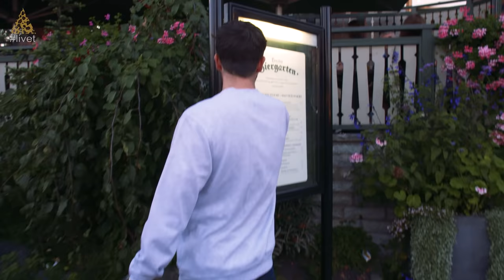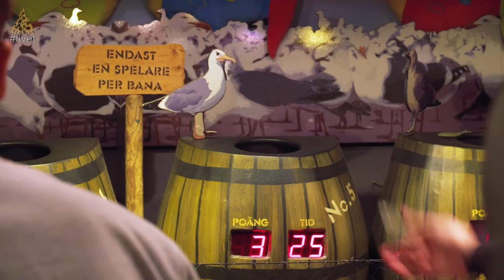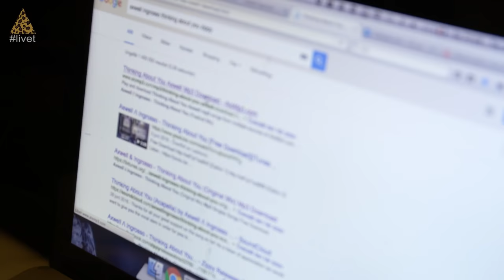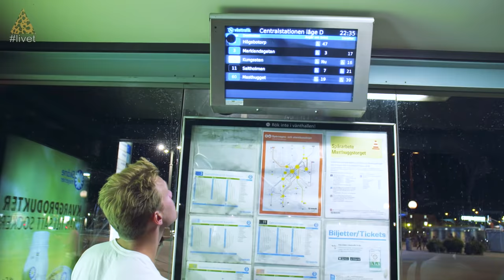De Vet Du - Livet | Torlivet (AVSNITT 4)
AVSNITT 4
Följ med ett av Sveriges mest bokade band och Sveriges mest följda musikgrupp på nätet i deras galna vardag. Allt från att följa med på spelning, jobb, fest, basket och utlandsresor. I veckans avsnitt vill Tor testa att stå på egna ben och ger sig på en dj-karriär under namnet DJ-TORnadostorm. Grabbarna hänger på när Tor har en egen spelning i Göteborg samma dag som Zara Larsson.

▴ chrismartland
▴ johangunterberg
▴ torwallin